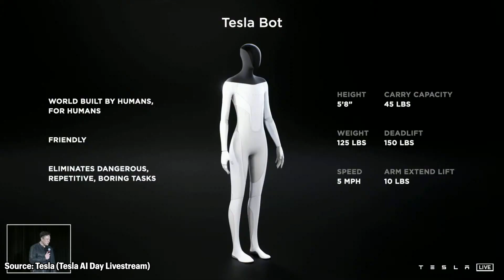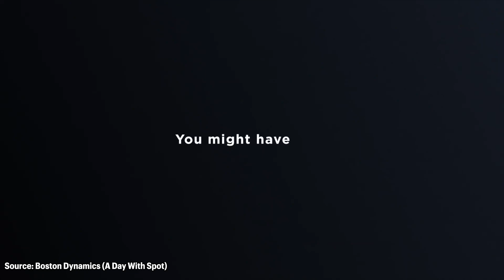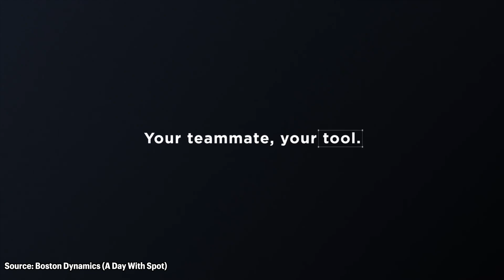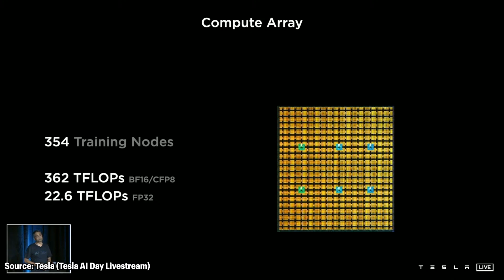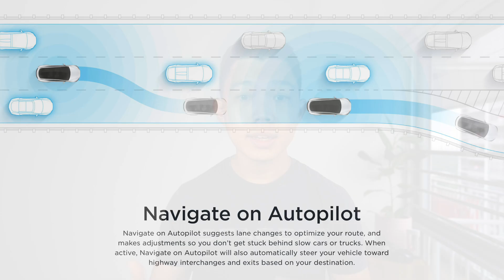Why Is Tesla Making ROBOTS? (Tesla AI Day)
Tesla AI Day showcases why Tesla isn't just an electric car company, but a technology company. Robots, Supercomputers and Full Self-Driving make a feature. I share 3 highlights from the event in this video. I believe AI will have a more significant impact to society than the internet.

Timestamps:
0:00 Tesla Bot
0:26 Intro to Tesla AI Day
1:17 #1 Tesla Bot
3:49 #2 D1 Chip
5:02 #3 Computer Vision
6:36 Close

Credits:
Videos - Tesla / Boston Dynamics